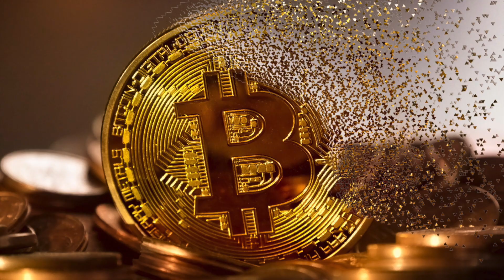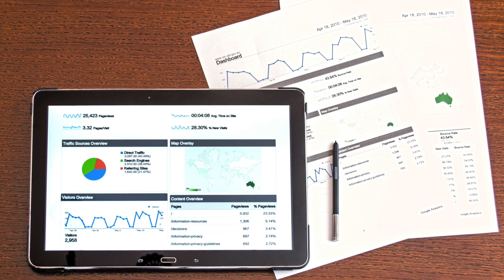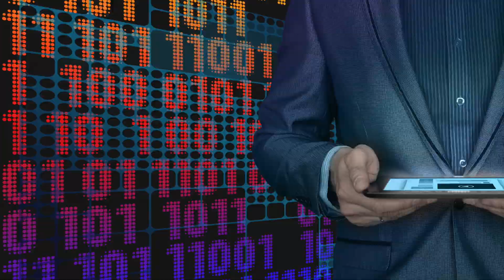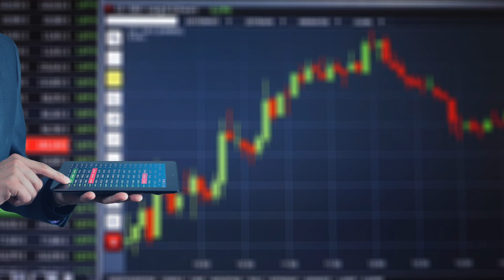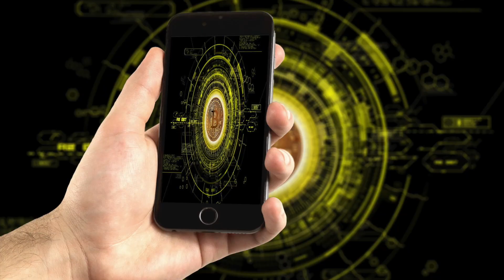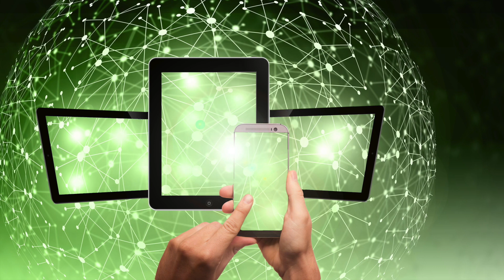Blockchain Beyond Cryptocurrency: Exploring Applications in Supply Chain, Healthcare, and More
Welcome to our YouTube video, where we dive deep into the world of blockchain technology and its applications beyond cryptocurrency. Join us as we explore the transformative potential of blockchain in various industries, including supply chain management, healthcare, and beyond.

Blockchain technology, initially popularized by Bitcoin, has evolved into a powerful tool that extends far beyond digital currencies. In this video, we'll shed light on how blockchain is revolutionizing supply chain processes, improving transparency, efficiency, and trust. Discover how it enables traceability of goods, prevents counterfeiting, and enhances supply chain visibility, benefiting businesses and consumers alike.

Furthermore, we'll delve into the healthcare industry and unravel the immense potential of blockchain in transforming patient records, clinical trials, and medical research. Learn how blockchain ensures the security, privacy, and integrity of sensitive healthcare data, while also streamlining processes, reducing costs, and improving patient outcomes.

But that's not all! We'll also explore additional applications of blockchain technology across various sectors. From finance to real estate, from voting systems to intellectual property protection, blockchain is making its mark in diverse areas. Discover the disruptive potential of decentralized applications, smart contracts, and tokenization, and how they are reshaping traditional industries.

In this video, we've gathered insights from experts and industry leaders to provide you with a comprehensive overview of the wide-ranging applications of blockchain technology. Whether you're a blockchain enthusiast, a professional looking to implement blockchain solutions, or simply curious about the future of technology, this video is for you.

Join us on this educational journey as we go beyond cryptocurrency and uncover the untapped potential of blockchain technology in supply chain management, healthcare, and beyond. Don't miss out on this exciting exploration of how blockchain is transforming industries and paving the way for a decentralized future.

We look forward to sharing this insightful journey with you!

Go to this link to take the test to identify yourself.

Laptop Used for Creating the Video:

Mic used for creating the video:

Best Mic for YouTuber:
(Type - C Microphone)